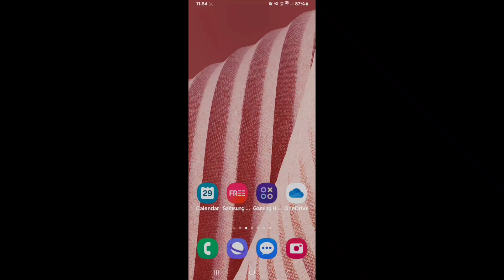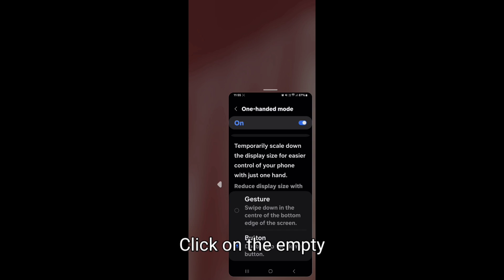How to enable one handed mode in Samsung Galaxy Z Fold 5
Hello dosto, aaj maine is video me bataya hai ki Samsung Galaxy Z Fold 5 me one handed mode kaise enable kare, dosto Samsung Galaxy Z Fold 5 me one handed mode enable karna bahut aasan hai. Agar aap bhi janna chahate hain ki Samsung Galaxy Z Fold 5 me one handed mode kaise enable kare to is video ko pura dekhiyega, thanks friends.

Hello friends, in this video, I've explained how to enable One-Handed Mode on Samsung Galaxy Z Fold 5. Enabling One-Handed Mode on Samsung Galaxy Z Fold 5 is very easy. If you want to know how to enable One-Handed Mode on Samsung Galaxy Z Fold 5, be sure to watch this entire video. Thanks, friends.